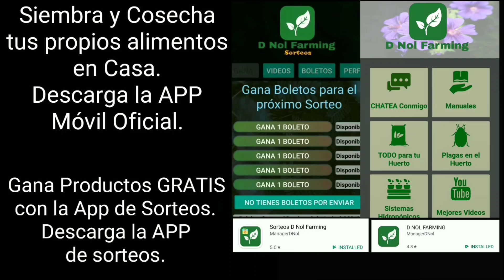QUÉ SEMBRAR EN JULIO 2021 | CALENDARIO DE SIEMBRA